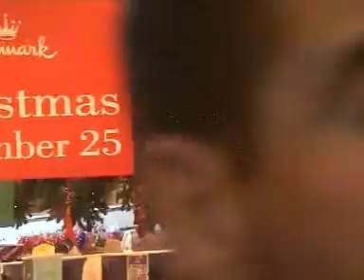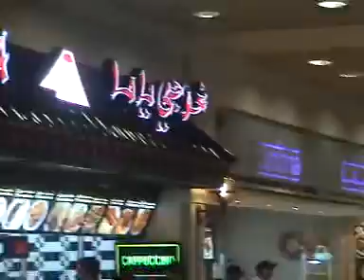ABDULLAH DUBAI 2002 2.MPG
Asaf,his son Abdul Rehman,Abdullah and me,in Dubai on 9 Dec 2002, coming from Jeddah